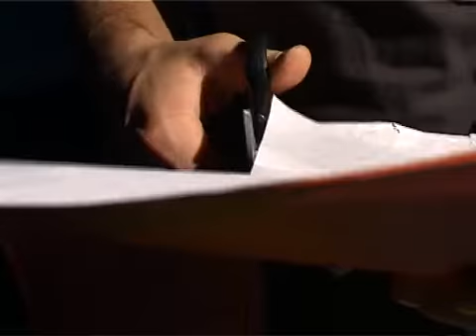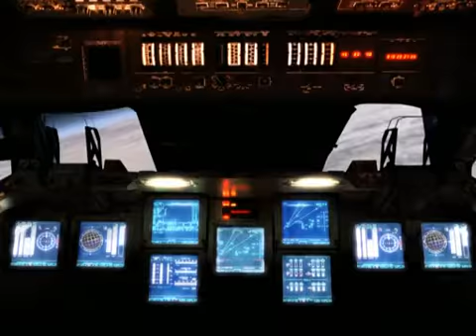Дудчакские Советы 05 10 09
Дудчакские Советы - Производство CTC "Dixi Media"
Ведущий: Евгений Дудчак
Оператор: Анатолий Сержан (MR.Scorps)
Актёр: Михаил Юдин (MR.Beatle)
Монтажер: Виорел Кожокару